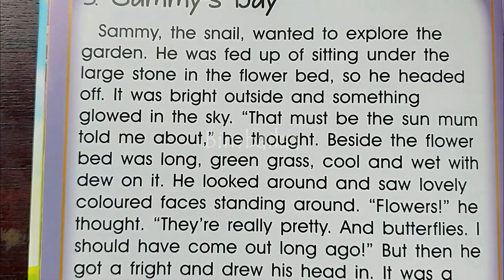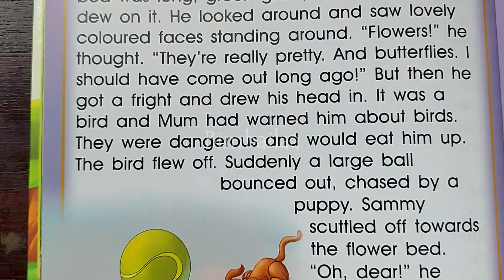New Bedtime Story About Sammy's Day - Short Story Episode 3